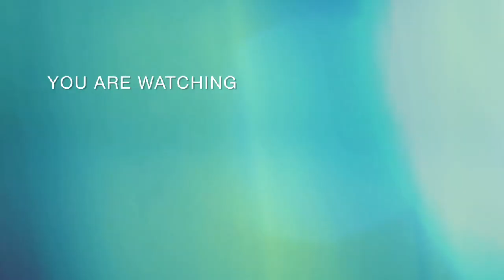KEK KARAMEL COKLAT MOIST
Assalamualaikum gaiss
Kek KARAMEL COKLAT MOIST Lama tak Buat ni kek, Bulan Ramadan ni ngam betul Buat, makan sejuk² Nyaman

Korang nak video apa lgi seterusnya Komen di bawah

Yg Baru boleh follow Tau supaya Korang tak ketinggalan di video² seterusnya
Lanjerr lah Like Sikit😊✌🏼